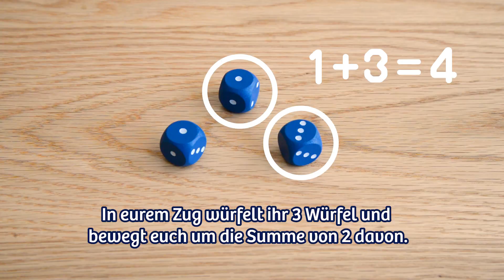Tiefseeabenteuer Turbo PV (DE)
Riskante Schatzsuche in den Tiefen des Meeres...

Ein noch aufregenderes Tiefseeabenteuer ruft! Nutzt drei Würfel und legt den Turbo ein, um rechtzeitig mit mehr Schätzen als eure Gegner zurückzukehren. Am Meeresgrund warten Schätze darauf, von gierigen Abenteurern wie euch geborgen zu werden. Legt die Tauchanzüge an und geht auf Schatzsuche. Allerdings hat euer heruntergekommenes U-Boot nur einen einzigen Sauerstofftank, den ihr euch alle teilen müsst. Wird also nur einer von euch zu leichtsinnig, geraten auch alle anderen in Lebensgefahr. Ob ihr es wohl schafft, alle wohlbehalten mit euren Schätzen zurückzukehren?

Spieler: 2 - 6
Dauer: 30 Min.
Alter: 8+